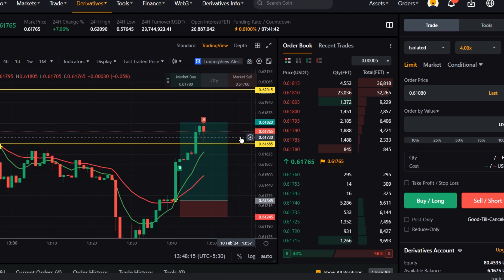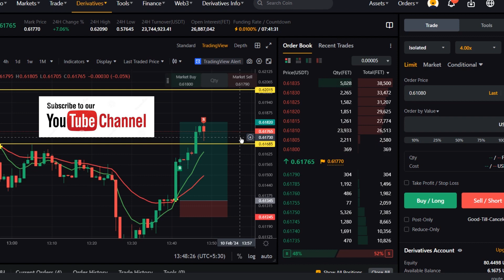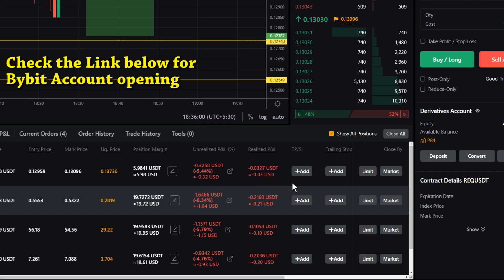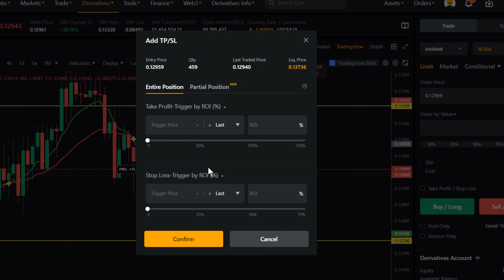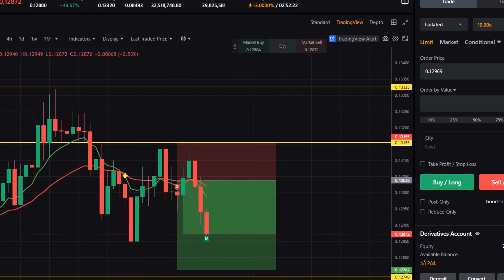ಕ್ರಿಪ್ಟೋ ಟ್ರೇಡ್ ಮಾಡುವುದು ಹೇಗೆ? ಕ್ರಿಪ್ಟೋ ಟ್ರೇಡ್ ಮಾಡಲು ಯಾವ ಎಕ್ಸ್ಚೇಂಜ್ ಉಪಯೋಗಿಸಬೇಕು? How to Trade Crypto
How to Trade Crypto Currency? which Exchange we have to use?
ಕ್ರಿಪ್ಟೋ ಟ್ರೇಡ್ ಮಾಡುವುದು ಹೇಗೆ? ಕ್ರಿಪ್ಟೋ ಟ್ರೇಡ್ ಮಾಡಲು ಯಾವ ಎಕ್ಸ್ಚೇಂಜ್ ಉಪಯೋಗಿಸಬೇಕು?